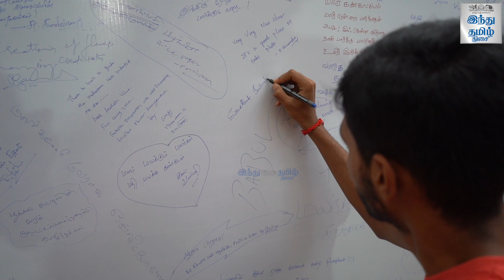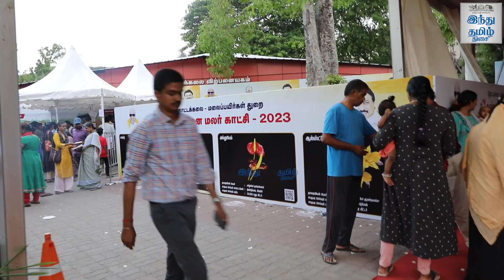ஊட்டி கொடைக்கானல் தான் போவோம்.இந்த முறை இங்க வந்து இருக்கோம்...|Flower Show at Semmozhi Poonga | HTT